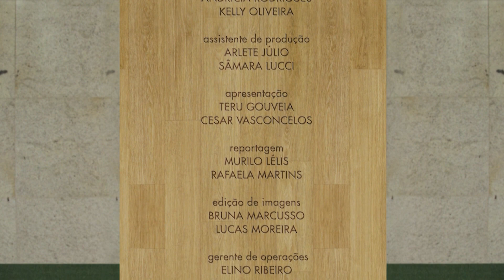Receita: Tortinha de pêssego - Estrabismo - Parte 4 (07/11/19)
Teru recebe a oftalmologista Dra. Deborah Stina na cozinha e ensina a fazer uma deliciosa tortinha de pêssego.

TORTINHA DE PÊSSEGO
INGREDIENTES DA MASSA:
250g bolacha de amido de milho sem leite
2 colheres óleo de coco
3 colheres leite vegetal

INGREDIENTES DO RECHEIO:
250ml de leite vegetal
2 colheres de açúcar
4 colheres de amido
2 colheres de suco de laranja
4 unidades de Pêssego em calda

MODO DE PREPARO:
Massa: Bata o biscoito de amido de milho no processador. Em uma vasilha, junte o farelo, com o óleo de coco e o leite vegetal. Mexa a massa até ficar homogênia e se precisar acrescente mais leite. Coloque a massa em pequenas formas e leve ao forno por mais ou menos 10 minutos.
Recheio: Bata o leite com os pêssegos no liquidificador. Numa panela adicione essa mistura com o amido de milho, o suco e mexa até engrossar sem espumar.
Montagem: Retire a massa das forminhas e despeje o creme dentro. Decore com raspas de laranja. Sirva gelada.